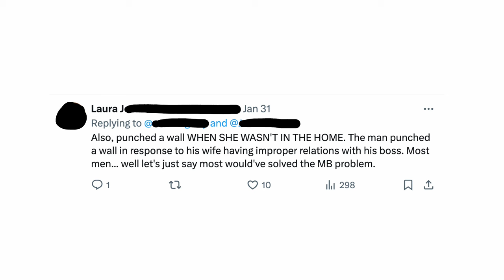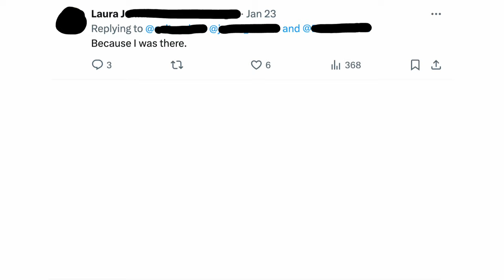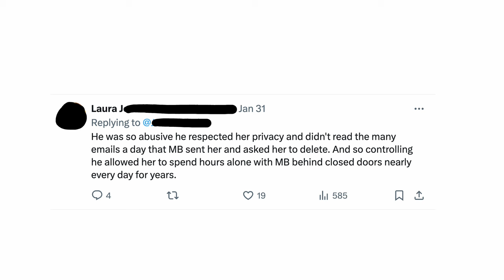Mike Bickle Emotional Affair Secrets Leaked Online: "Hours alone... nearly every day... for years"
Redactions despite transparency of poster on X. She posts her picture, her name, and a link to her professional LinkedIn profile. The account is not new (2008) and everything looks legit. She is apparently, based on her surname and knowledge of Bickle and his family, the sister-in-law of his mistress. She identifies as a Christian and a lawyer. Several of her posts are about legal matters related to Bickle but here are the top 12 most revealing insider information posts.

The affair is described in the title conservatively as an emotional affair but obviously it could be much more. So far it seems nobody has publicly alleged more than that. Some may say she may have just been his "work wife." But others have said he prophesied Diane his wife would die and her husband would die so they could be together. She didn't die and he didn't die but they were still together for hours virtually daily for years, according to this lawyer, as if married.